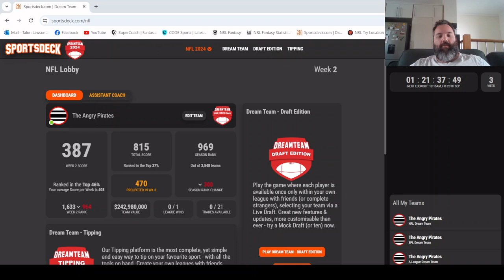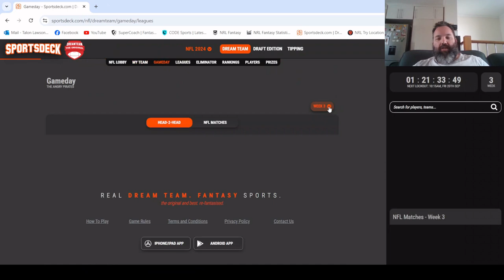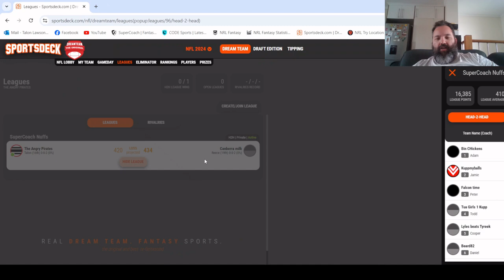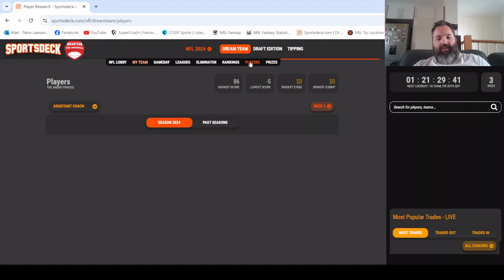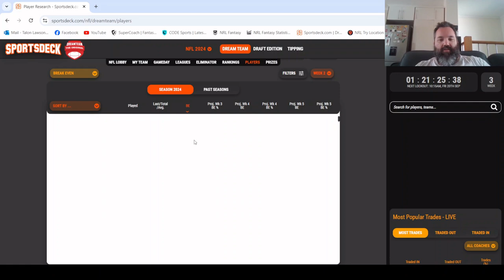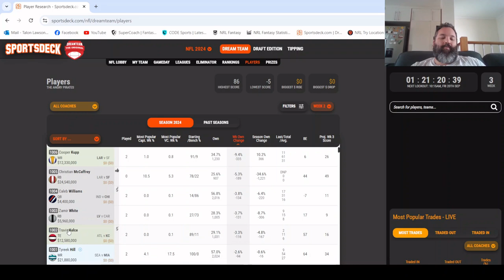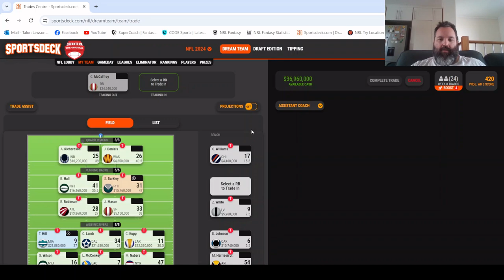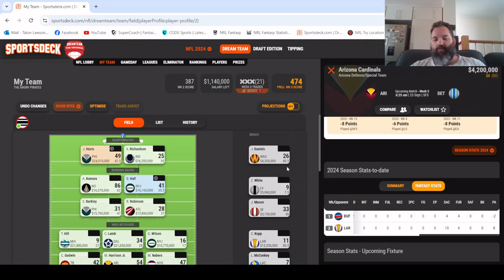NFL Dream Team 2024 Week 2 Review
A review of the team and league after Week 2 of the 2024 NFL Dream Team season as well as discussing potential trade targets for Week 3.